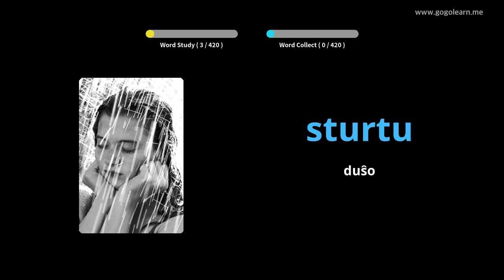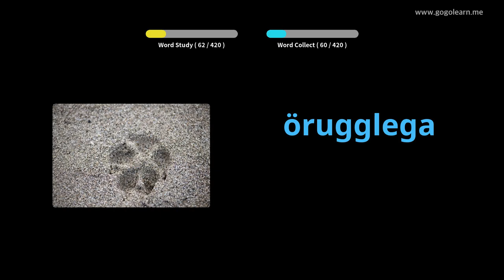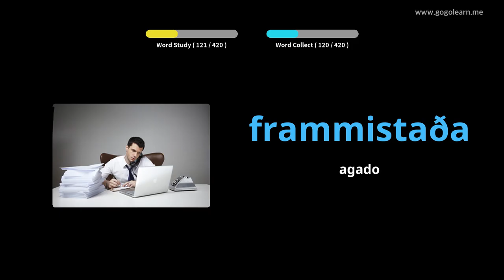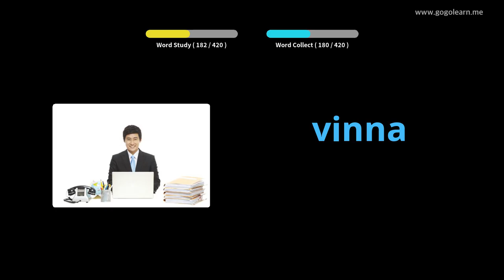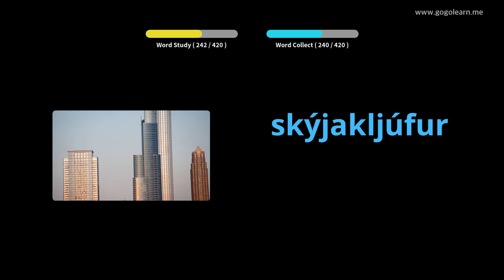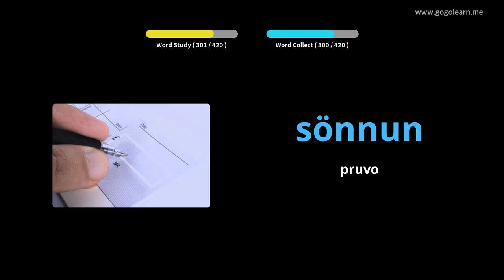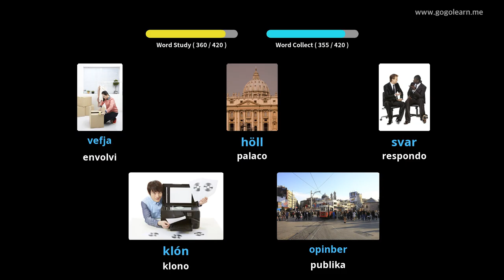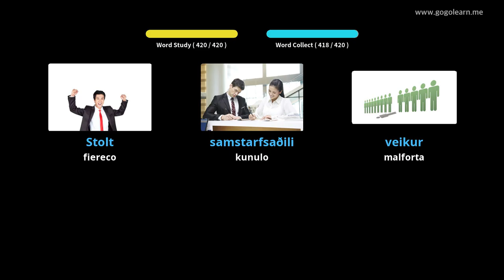Mezlernejo Islanda Vortfarado 3 | Golearn